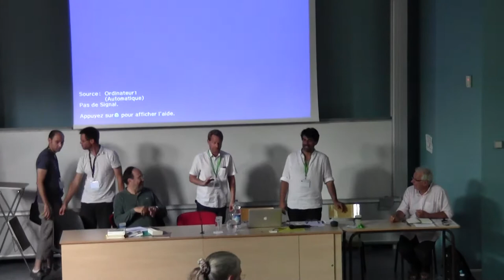Rousseau part 1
Atelier Carte blanche Tricentenaire de la naissance de Rousseau.

Panel discussion on Rousseau with Frédéric Maintenant and Philippe Meirieu in Poitiers, Poitou-Charentes.

Journees d ete des ecologistes 2012